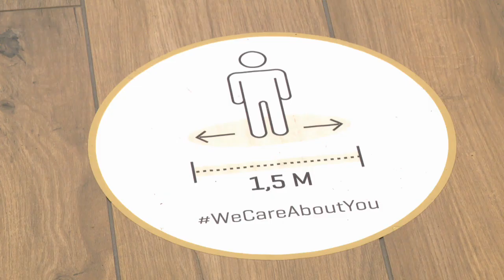Les commerces bruxellois ont fait le plein de clients pour le premier week-end de réouverture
Les commerces bruxellois ont fait le plein de clients pour le premier week-end de réouverture. Plus d'infos

Pour capter BX1 en télévision, à Bruxelles et en Wallonie :
Proximus : Canal 10
Telenet : Canal 10
VOO et Orange  : Canal 61